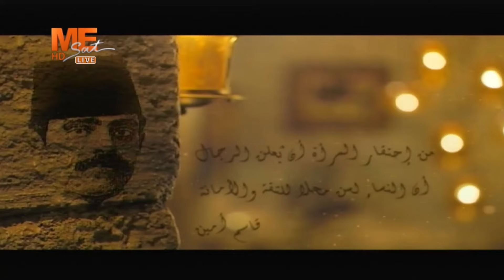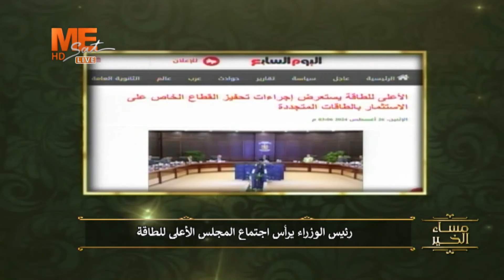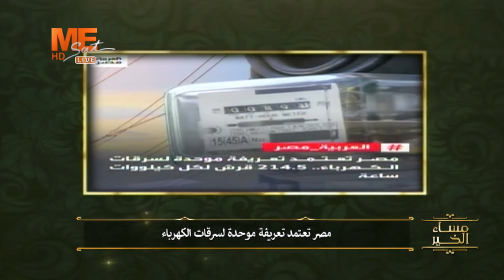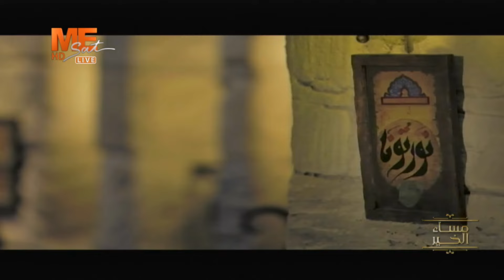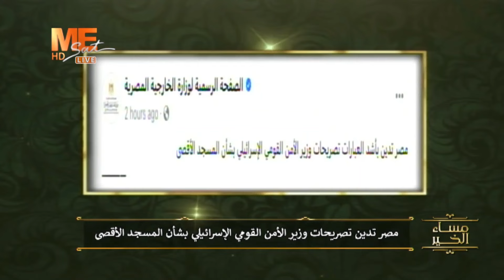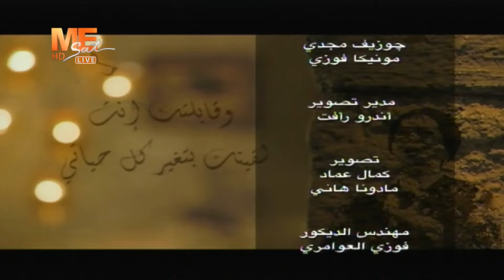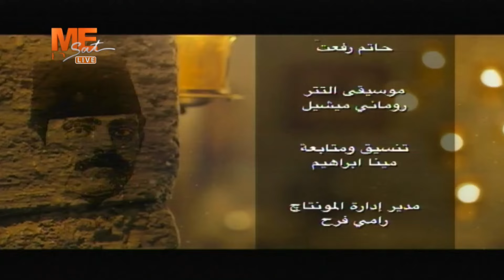مساء الخير | حلقة الإثنين 26 أغسطس 2024 .. الحلقة كاملة.